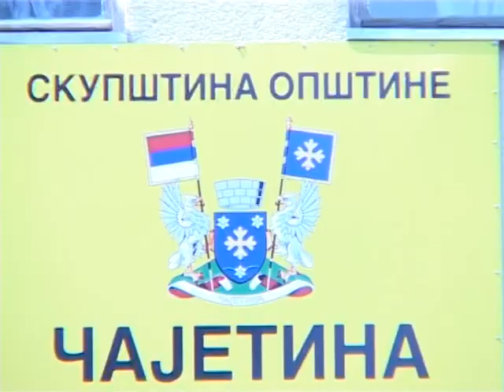2007. 01. 10. - Uzice - TV Lav - Da li opstina postaje grad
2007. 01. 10. - Uzice - TV Lav - Da li opstina postaje grad